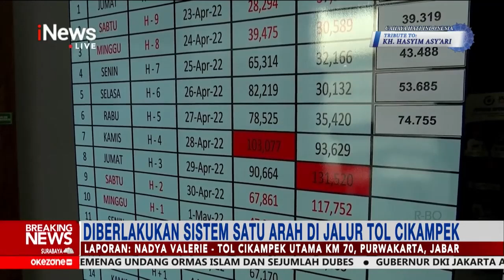Situasi Arus Lalu Lintas Tol Cikampek KM 70 Ramai Lancar dengan Sistem One Way BreakingNews 29/04